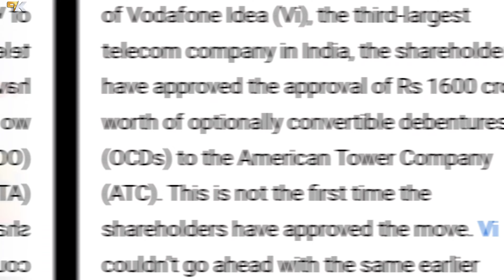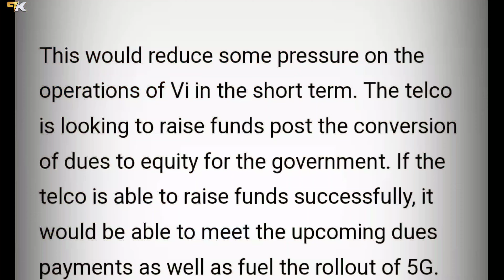Vodafone Idea बड़ी खुशखबरी? Vi Users very good News | Vodafone Idea Latest News Today, Vi News Today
vodafone idea share price, vi share price, govt vodafone idea deal, govt vi deal, vi govt deal, vi shutdown, vodafone idea, vodafone idea latest news, vi india shutdown news, vi revival package, Vi News Today,Vi Sim Company Band, बंद Vodafone Idea Vi Sim, Vi Sim Network बंद 2023, Vi Insert Sim Problem, Vi 5G network, Kya Vi Company Band Ho Rahi Hain, kab se Vi sim band Hogi, Vi Network Band, Vi Bad news Today, Port Vi To Jio, port Sim Vi to Airtel, New Sim Company, New Company Wapas, Sim Launch, Vi Company Close, karj Mein dubi Vi company,
Vi (Vodafone Idea) in Big Trouble, vi, vodafone idea, vodafone idea latest news, vodafone idea lost 40 lakh subscribers, vodafone idea hindi news, Vi Latest news,

👉 Best Redmi Phone Under 7000-25k 👇